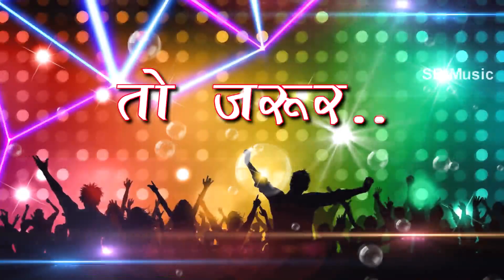Tor Surta Ha Gori Nai Bhulawe Mola Wo | CG Song | Maniram Chauhan Nisha Chauhan | Chhattisgarhi Geet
Song : Tor Surta Ha Gori Nai Bhulawe Mola Wo
गीत : तोर सुरता ह गोरी नई भुलावे मोला वो
Album :
एल्बम :
Male Singer : Maniram Chauhan
गायक : मनीराम चौहान
Female Singer : Nisha Chauhan
गायिका : नीशा चौहान
Lyrics :  Maniram Chauhan
गीतकार : मनीराम चौहान
Music Director : Bablu Mahant,Aswani,Suraj Diwana
संगीतकार : बबलू महंत,अश्वनी,सूरज दिवाना
Producer : Shri Ram Rathore
निर्माता : श्रीराम राठौर
Director : Shri Ram Rathore
निर्देशक : श्रीराम राठौर
Recordist : Nanki ji
रिकॉडिस्ट : ननकीजी
सर्वाधिकार सुरक्षित है : एस.बी.म्यूजिक इंटरटेनमेंट्स छत्तीसगढ़, भारत